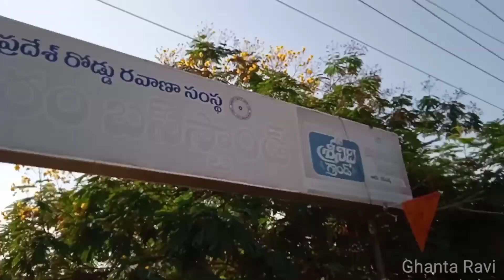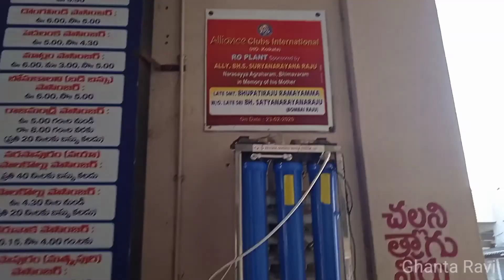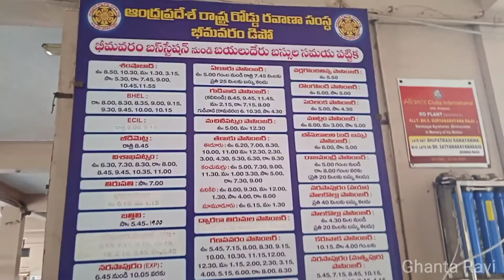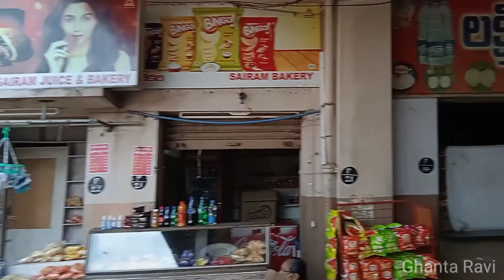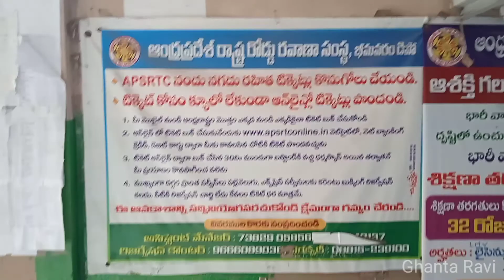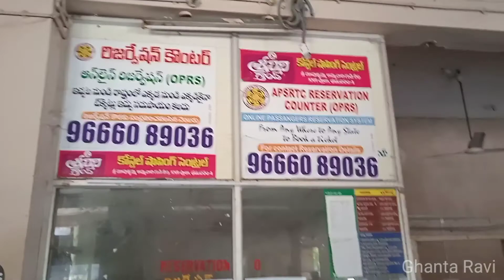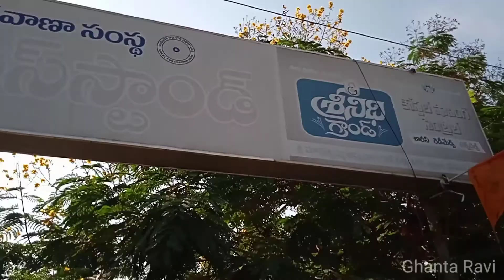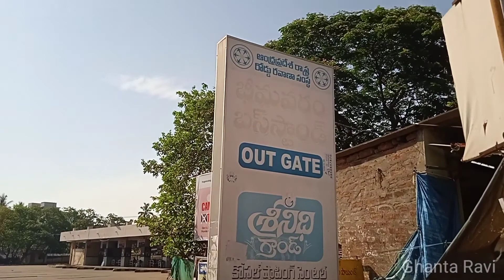Bhimavaram - RTC Bus Stand